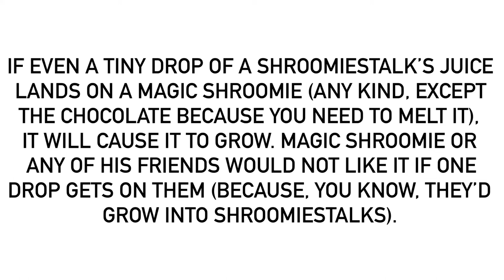Another Fact About Shroomiestalk Juice